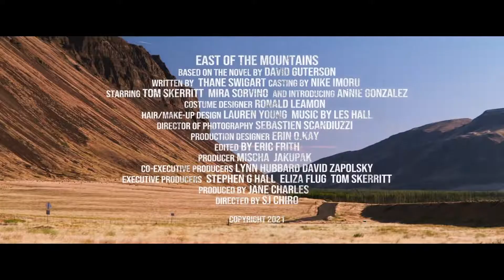EAST OF THE MOUNTAINS Official Trailer 2021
Plot: Based on the best-selling novel by David Guterson When retired heart surgeon Ben Givens learns that he has terminal cancer, he takes his beloved dog back to his boyhood home in Eastern Washington, determined to end his life on his own terms. Ben's journey, though, takes an unexpected turn, and soon becomes an adventure against which he pits himself with characteristic stoicism, wit, and determination.

EAST OF THE MOUNTAINS Trailer (2021) Tom Skerritt, Mira Sorvino, Drama Movie